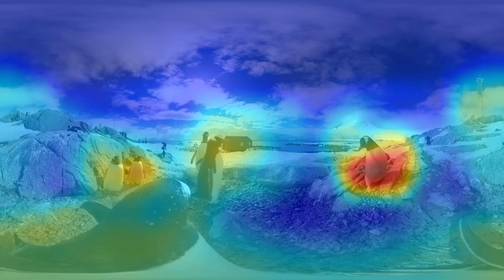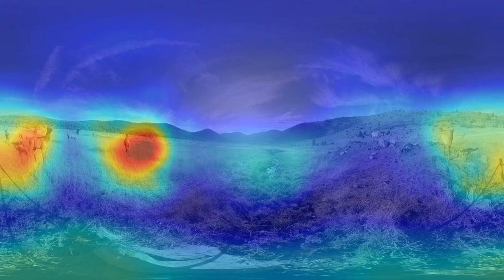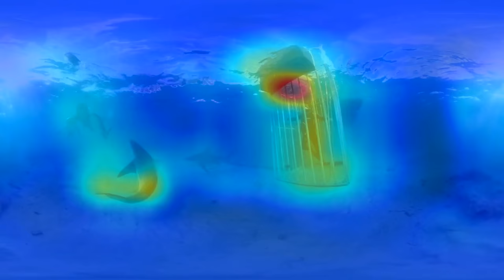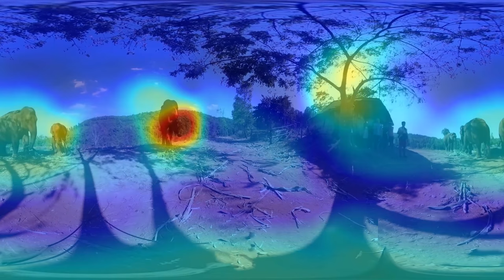Result demo - Cube Padding for Weakly-Supervised Saliency Prediction in 360 Videos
Cube Padding for Weakly-Supervised Saliency Prediction in 360 Videos

Hsien-Tzu Cheng, Chun-Hung Chao, Jin-Dong Dong, Hao-Kai Wen, Tyng-Luh Liu, Min Sun

To appear in CVPR18